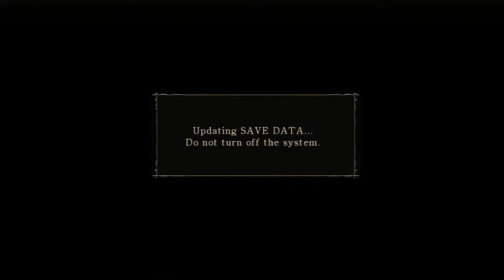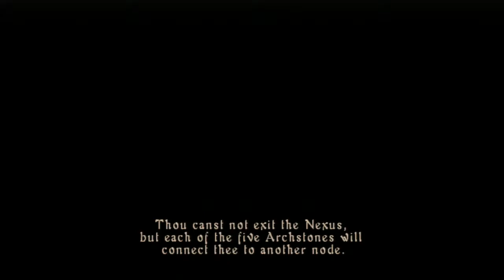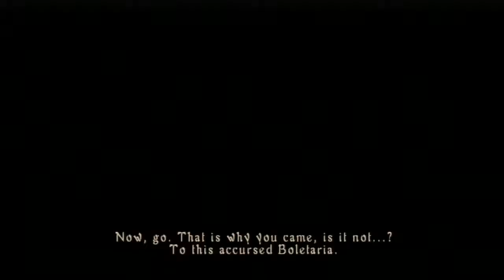Demon's Souls Perfect Walkthrough [Back to Boletaria] - Pt.1 Intro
Back to Boletaria! Trying out new mic and Live Commentary!

First of all, I would like to apologize for the 'Not-so-optimal' sound effect with louder game music and low voice recordings. My first commentary ever, will try to make it sound better in next episodes.

So after finishing the Dark Souls 2 first DLC, I've grown the urge to re-visit Demon's Souls, it has been too long since last time I played the game, about four and half years ago. I am a veteran Souls series player, have three shiny Platinum trophies for the series, and I look forward to playing Bloodborne next year!

Demon's Souls is still by far the best Souls game released, it is probably my favorite game of all times, well, let's not call it "All times" here. But still, everything about the game just leaves you with the pure impression of awesomeness.